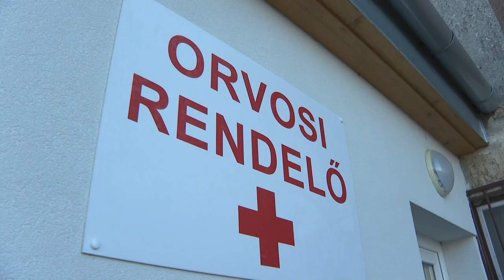Magyar Falu Program - pályázaton nyert az aparhanti önkormányzat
Az idei évben is számos fejlesztésekre számíthatnak az aparhanti lakosok. Többek között a településen a közvilágítás korszerűsítése fog megvalósulni. A Magyar Falu Program idén is folytatódni fog, a pályázati kiírásoktól függően számítani lehet majd az utak felújítására.